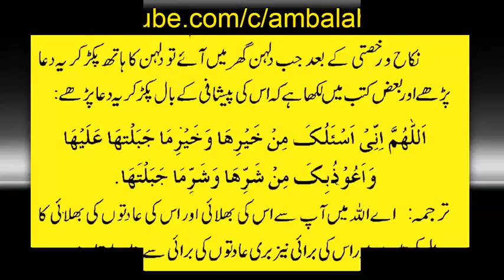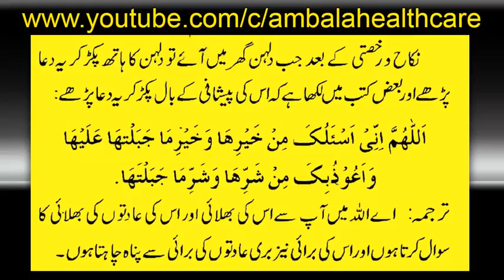Dulhan Ko Ghar Dakhil Karne Se Pehle Shohar Ki Dua Mubashrat Ke Adaab Aur Tarike In Islam Part 6